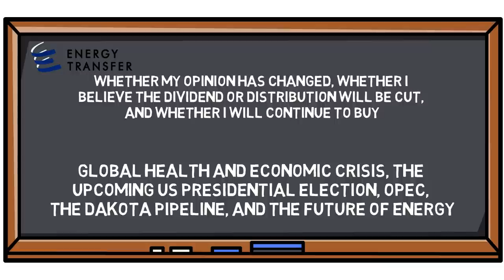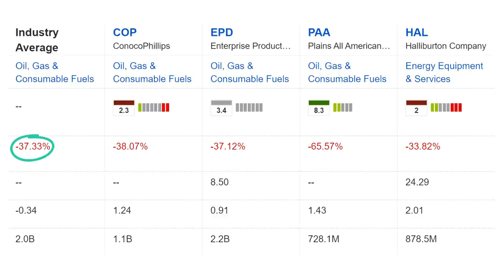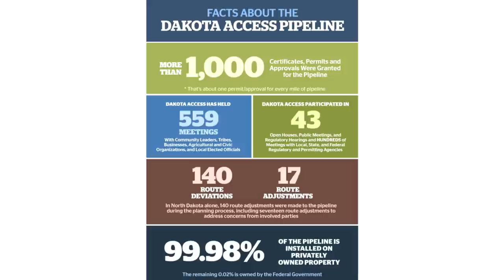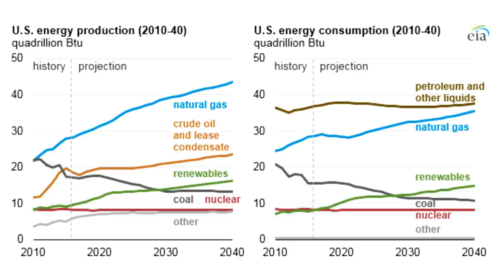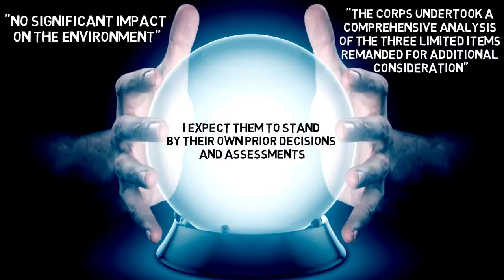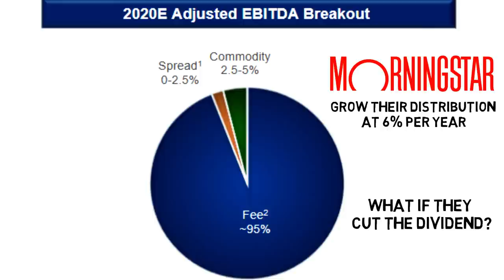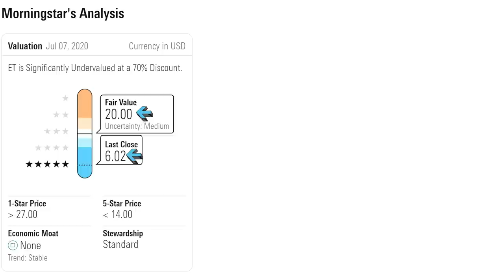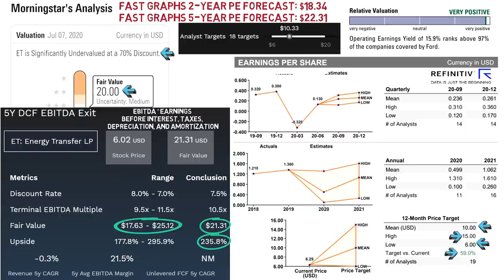Energy Transfer In-Depth Analysis Update | 20% Dividend Yield?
I want to give a special thanks to my amazing channel members Chester Bean, Clownan Around, Antonio Cagalj, Phui Hong Kok, Juan Ramos, Sara Kim, James Anderson, Peter Brown, Steve Baldwin, and Angie Molini. Your support means so much to me.

Welcome to Stock Investment Analysis. In June I created a video analyzing Energy Transfer. In that video I provided an in-depth look at Energy Transfer, the energy industry, and midstream energy companies in particular. If you have not seen that video before, I highly recommend you watch it because today’s video will be giving an update to it. You will need that foundation before you see today’s video. Since my last video, I have been receiving a lot of questions about my thoughts on Energy Transfer, whether my opinion has changed, whether I believe the dividend or distribution will be cut, and whether I will continue to buy. Today’s video will answer all of these questions and give you a careful look at recent events for Energy Transfer, what it means for Energy Transfer as an investment, and how I see the future for Energy Transfer. We will discuss issues related to the global health and economic crisis, the upcoming US presidential election, OPEC, the Dakota Pipeline, and the future of energy.

Using Fast Graphs, Finbox, and Fidelity, I analyze Energy Transfer’s Company Characteristics, Historical Growth, Forecasted Growth, Dividends, Valuation, and Company Safety. Within those categories, I analyze a large number of variables including: price to earnings ratio, price to sales ratio, price to free cash flow ratio, price to book ratio, dividend, dividend yield, fair value, target price, EPS, EPS growth, dividend growth, normal PE, and credit rating. I compare Energy Transfer stock to its own history and as well as to the industry. I also analyze Energy Transfer’s business, diversification across clients, risks, and future prospects.

What are your thoughts on Energy Transfer as an investment? I am excited to see what you think. As always, good luck with your investing.